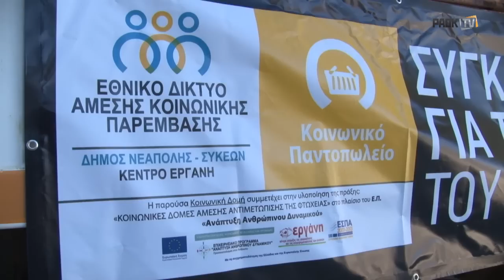Κοινωνικό παντοπωλείο στην Τούμπα PAOK TV